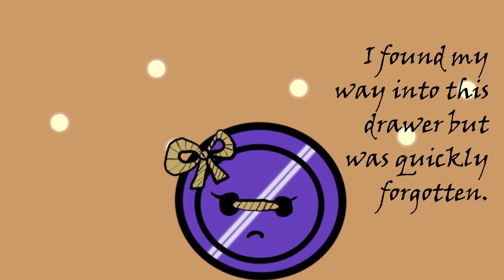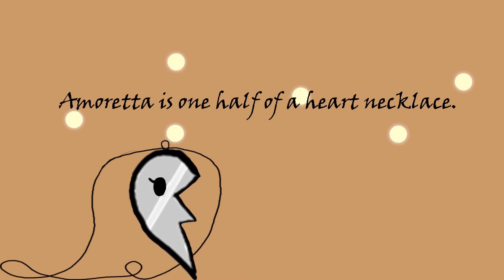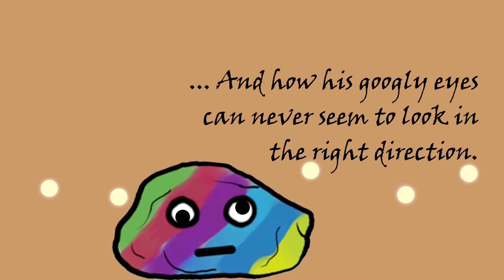The Forgotten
I finally have the Forgotten intro done!
(I have so much more respect for animation YouTubers)